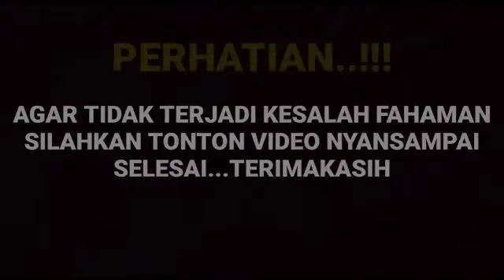Terciduk IGS Amanda manopo yang berada di sebuah bandara ternyata mereka akan segera...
__SEKIAN & TERIMAKASIH___